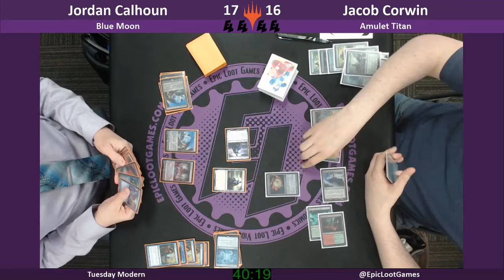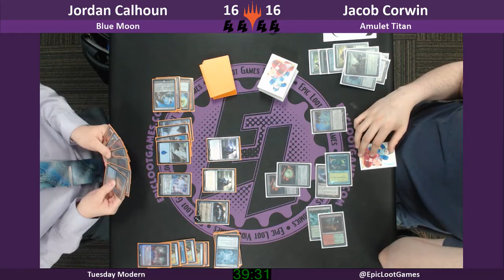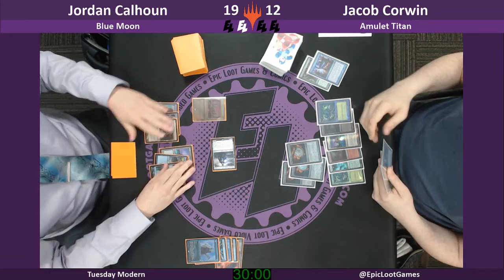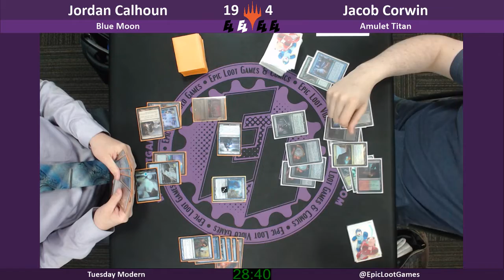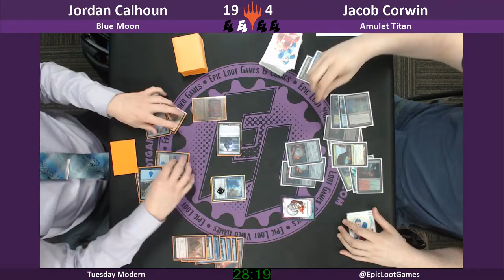Featured Matches - Modern: Blue Moon vs Amulet Titan